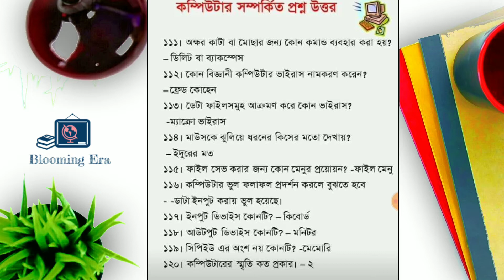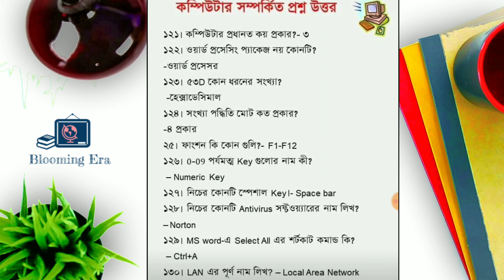ICT/Computer এর গুরুত্ত্বপূর্ন ৪০০ টি প্রশ্নউত্তর || প্রতিযোগিতামূলক পরীক্ষার প্রস্তুতি (পর্ব-০৮)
"Blooming Era" is a fun and convenient way to learn your academic courses. We will cover all subjects from Class VIII to Graduation.

Moreover, we will cover some topics that would excel your BCS, BANK JOB, ADMISSION, OTHER PUBLIC, AND PRIVATE JOB & professional life as well. The ultimate Job preparation platform.

Our Mission is: Bloom your own way!

It's just a beginning, we expect your support to push it forward.

Description
"Blooming Era" is one of the most popular education-based Youtube channel. On this channel, I upload videos in Bangla language because
I have made this channel help for all Bengali people.

a use permitted by copyright status that might otherwise be infringing.

Blooming Era || Blooming Era || Blooming Era
This video is completely Copyrighted to Blooming Era]